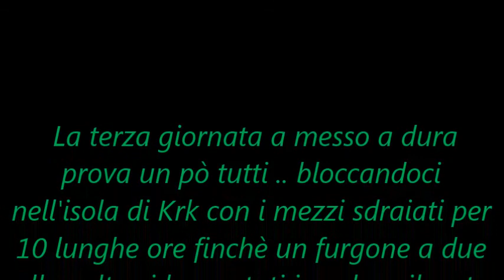Croazia Tour 2015 3 giorno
E questo è il giorno della "Bora" quello che ci ha più di tutti messo alla prova...